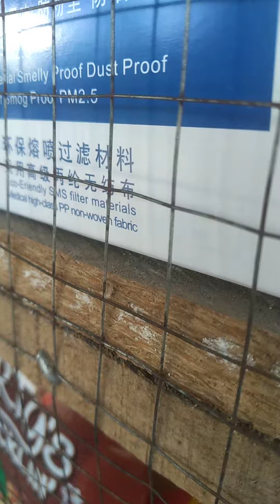December 3, 2020